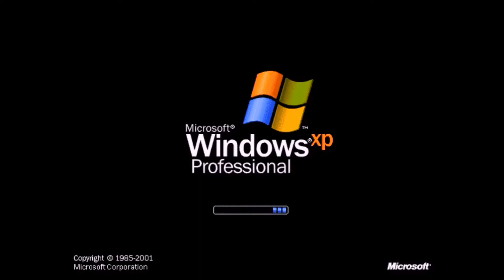THE GRAND SLAM Episode 22- Hook (1991) review Ft. BotPush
On today's episode: we chat and then review Hook from 1991: a twist on the Peter Pan tale! We also have Bot Push as our special guest!!

(All the rights for Craigifer Jones and anything Craigifer Jones said in the show are owned by Will From South Texas)